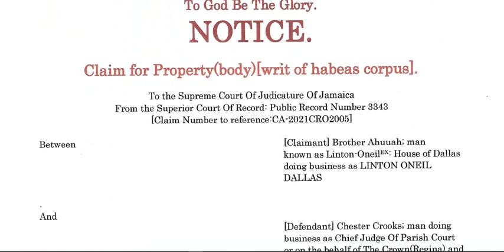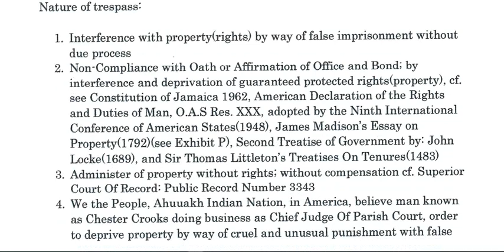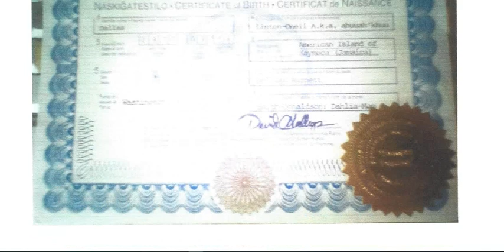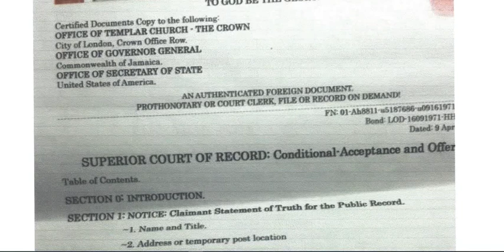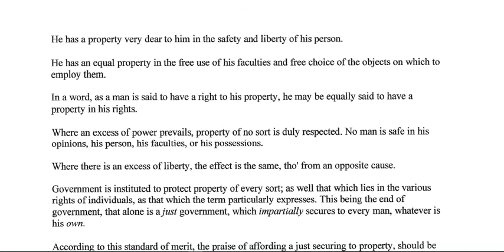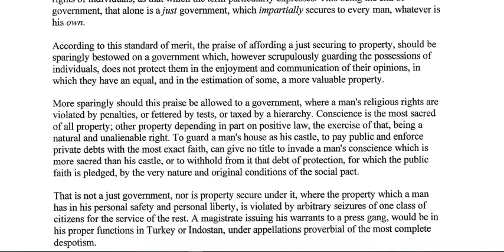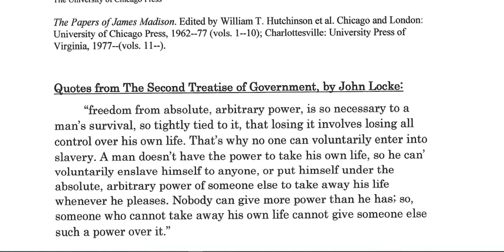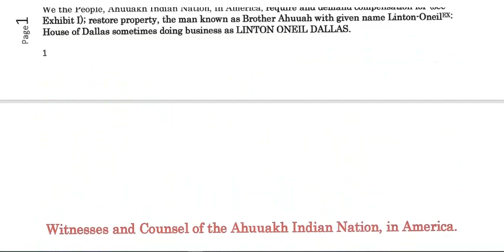🟢 PRISON HABEAS CORPUS TO CHIEF JUDGE AND CHIEF JUSTICE.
🔥PUBLIC-NOTICE🔥

🔴: ahuuah'khuu™, Chief counsel for the Ahuuakh nation, reserves the right to PROTECT himself and associates; his HOUSE and its members; his SOCIETY and its members; which it is his DUTY, to EXERCISE these un-a-lien-able RIGHTS to LIFE, LIBERTY and PROPERTY,

🔴JUDICIAL/ADMINISTRATIVE-NOTICE.

1. Acts within the bounds of EXTORTION.
2. Acts within the bounds of BLACKMAIL.
3. Acts within the bounds of CRIMINAL COERCION.
4. Acts within the bounds of OBSTRUCTION OF JUSTICE.
5. Acts within the bounds of MISCONDUCT IN PUBLIC OFFICE.
6. Acts within the bounds of PERJURY.
7. Acts within the bounds of DESTRUCTION of DOCUMENTS subject to SUBPOENA.
8. Acts within the bounds of FALSE SWEARING.
9. Acts within the bounds of COMPOUNDING CRIME.
10. Acts within the bounds of SIMULATING LEGAL PROCESS.
11. Acts within the bounds of TAMPERING with PUBLIC RECORDS.
12. Acts within the bounds of RACKETEERING-ACTIVITIES AND CONTINUING-CRIMINAL-ENTERPRISE.
13.ACTIONS of BATTERY being facilitated by R.A.C.C.E. and ACTIONS of CRIMINAL COERCION whereby causing bodily injury to PETITIONER , as a WITNESS and as an at RISK man. Conspiring actors: JUDGES, ATTORNEYS, THRID-PARTY man or woman, et. al.